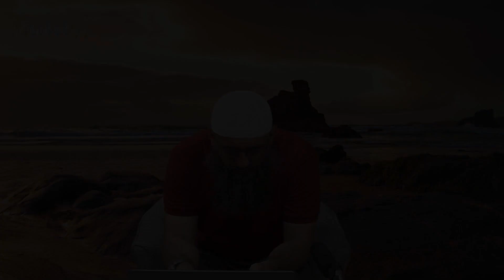Da li nam je dozvoljeno živjeti u zgradi u kojoj komšija drži psa? - mr. Elvedin Pezić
🛑 Ne obavezujemo se da ćemo odgovoriti na sva pristigla pitanja 🛑

✅ Podjelite dalje da se i drugi okoriste ❤️